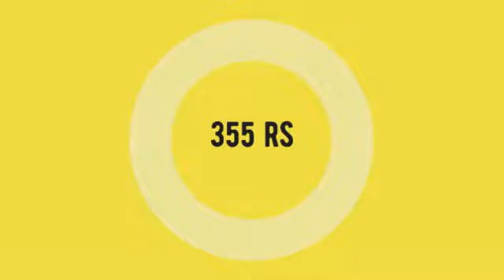Maaza Mayra Anarkali Kurtis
"Maaza Mayra Anarkali Kurtis Reyontwotone   Manufacturer Wholesaler Ahmedabad Surat

Catalog Name: Maaza
Brand name: Mayra
Type: Anarkali Kurtis
Fabric Detail: Reyon 2 Ton With Hand Work And Block And Screen Work Length :- 45”
Size: M L Xl Xxl 3Xl
Rate: 355
No of pcs: 8
Total Catalog Price: 2982 +Gst.
Disptach Date: 8.6.2021

Maaza मायरा अनारकली कुर्तियों Reyontwotone निर्माता थोक व्यापारी अहमदाबाद सूरत
Maaza Mayra અનારકલી કુર્તીસ Reyontwotone ઉત્પાદક થોક વેપારી અમદાવાદ સુરત
Maaza மேரா அனார்க்கலி Kurtis Reyontwotone உற்பத்தியாளர் மொத்தவிற்பனையாளர் அகமதாபாத் சூரத்
మజా Mayra అనార్కలి కుర్టిస్ Reyontwotone తయారీదారు టోకు అహ్మదాబాద్ సూరత్
Maaza Mayra আনারকলি Kurtis Reyontwotone প্রস্তুতকর্তা পাইকার আমেদাবাদ সুরাত
Maaza Mayra अनारकली कर्टिस पीटरसन Reyontwotone निर्माता घाऊक विक्रेता अहमदाबाद सुरत